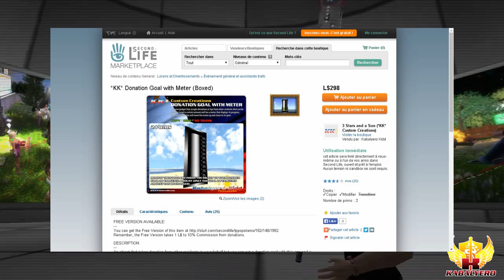Stealing? ★ Read The Product Description ★ Second Life Marketplace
Accused of stealing when it's not. They just didn't read the freaking description.

If they read the description and they don't want to pay commission then they can always buy the Paid Version which is not very expensive but, the problem is, they don't want to buy anything.

👽 Support Extra Life

👽 About Kabalyero In Second Life

Kabalyero In Second Life is a Channel created by Kabalyero where he uploads videos about or related to Second Life which is a 3D virtual world created by Linden Lab where anyone can be anyone or anything they want.

As a YouTube Channel, Kabalyero In Second Life is also a YouTube Partner under the Freedom! Network. If you have a YouTube Channel that you want to partner with YouTube then I suggest that you join Freedom! Network. (clik this link to join

👽 Music

👽 Links